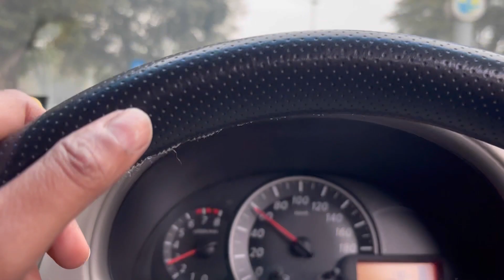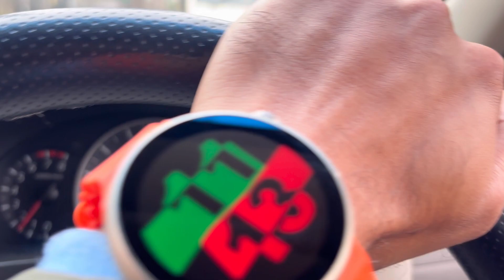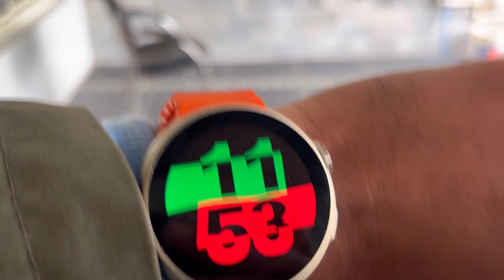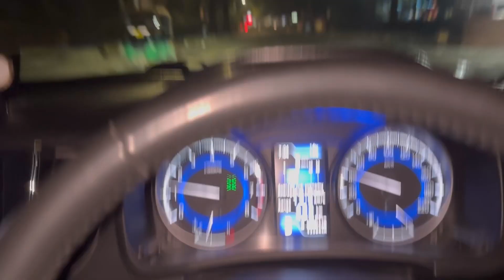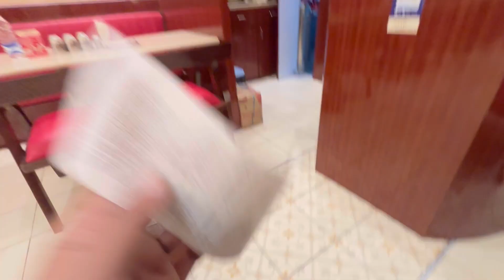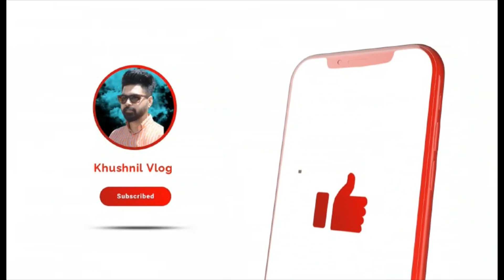Wife ka Birthday🎂 Or aaj h Office say late free hua 😥😣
Hello Friends

AAP sabke support ke bhot jrurt hai mujhe 🙏🏻